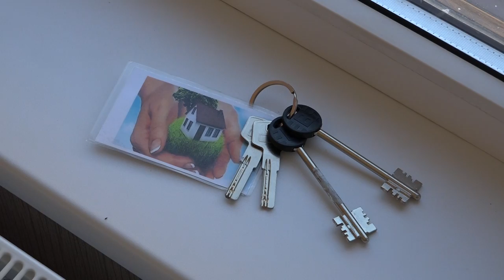В поселке Ильском 22 юноши и девушки получили новые квартиры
Приобретение жилья стало возможным благодаря краевой программе «Дети Кубани», которая помогает молодым людям, оставшимся без попечения родителей.